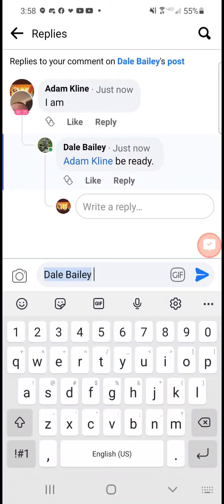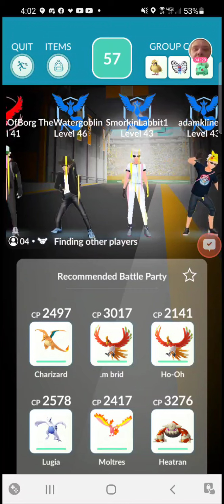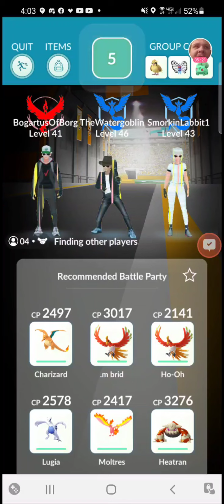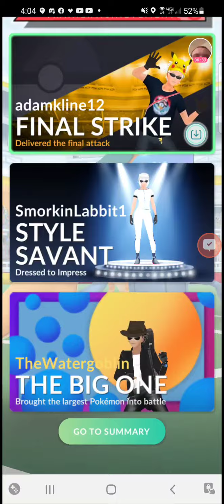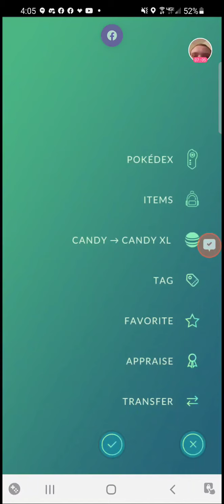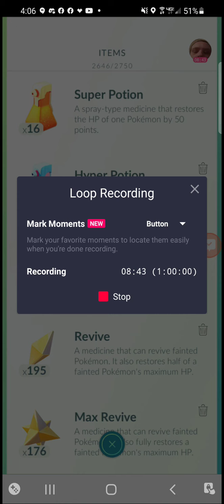bug tips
playing pogo